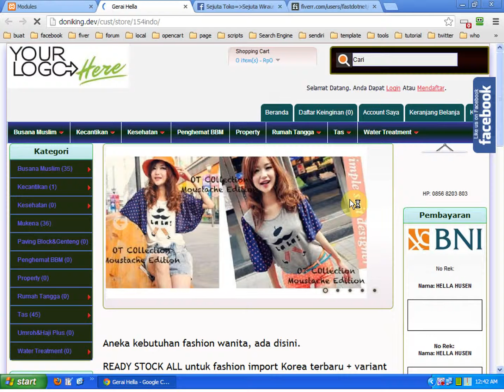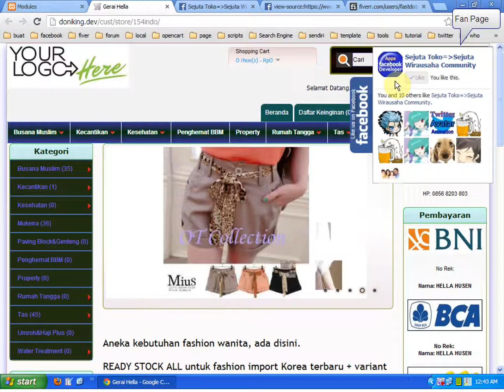Membuat Fan Page ID